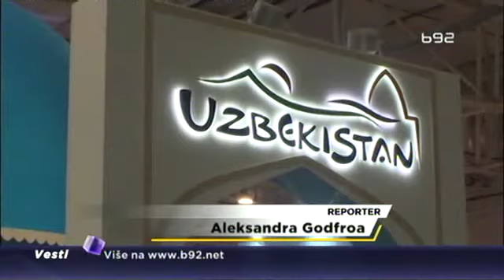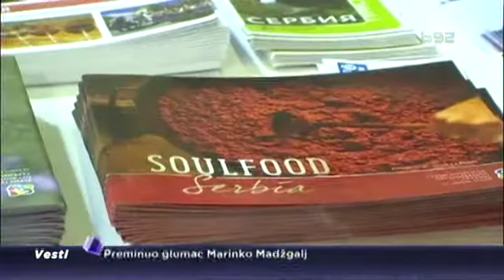Kako Srbija privlači turiste iz Rusije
Kriza, ali i zatvaranje za ruske turiste najpopulranijih destinacija  - Egipta i Turske su glavni razlog što su opadanja odlazaka u inostranstvo na odmor za 40 odsto u svim pravcima tokom 2015 godine. Srbija nema more te se trudi da ruske turiste privuče istorijom, kulturom, prirodnim lepotama i ukusnom hranom. Svoju ponudu organizacije iz Srbije predstavile su na 23 međunarodnom sajmu turizma u Moskvi.